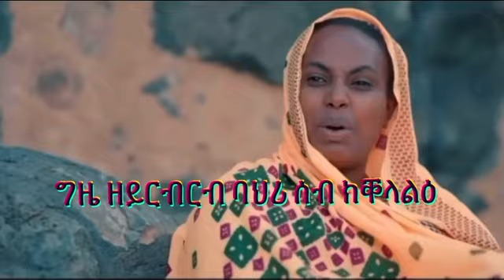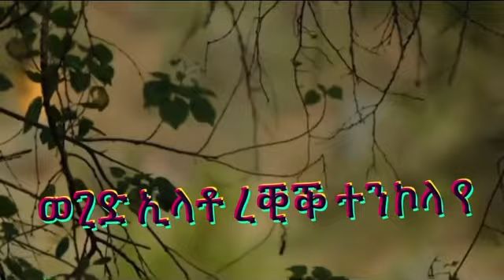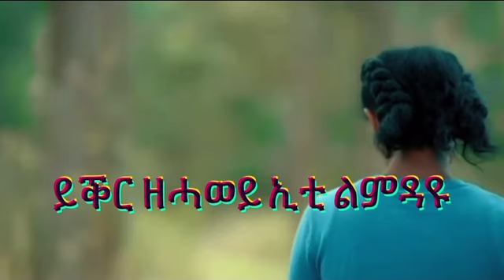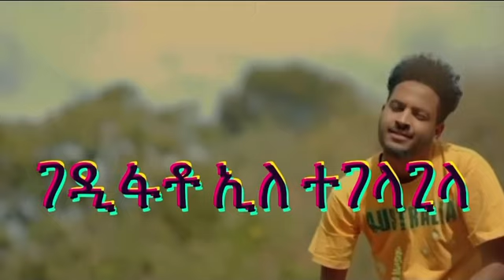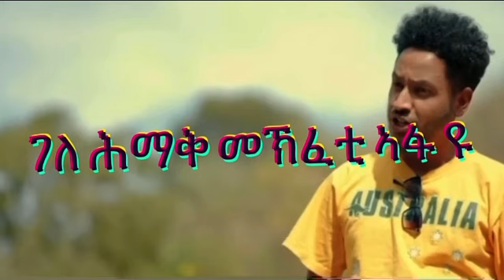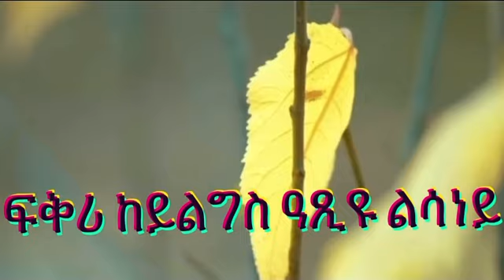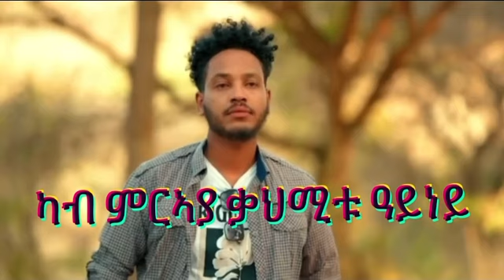ሰሚዕካ ዘይትምኖ ናይ ካሕሳይ በርህ (ግዜ)New Eritrean music (gzie)# with kahsay Berhe